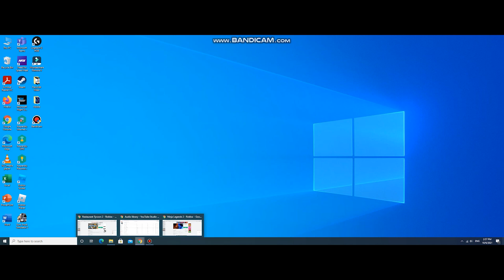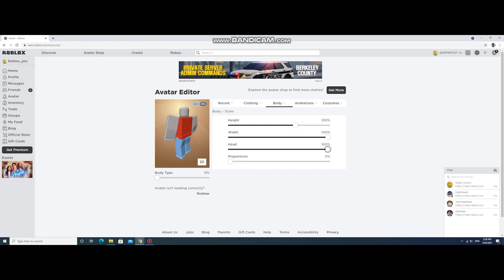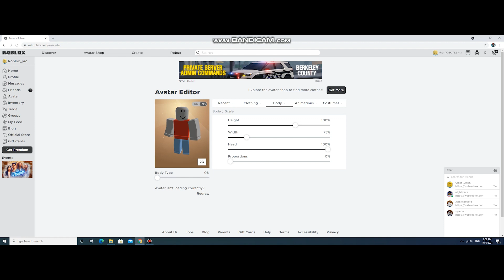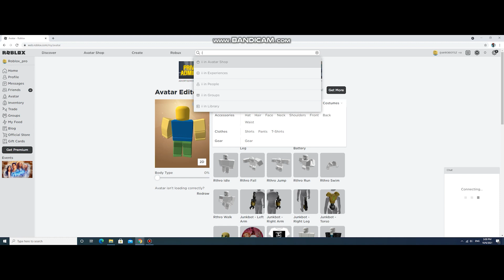how to be a noob roblox (tutorial)